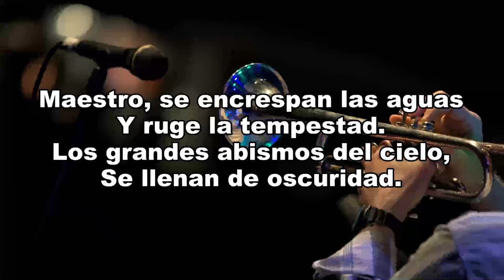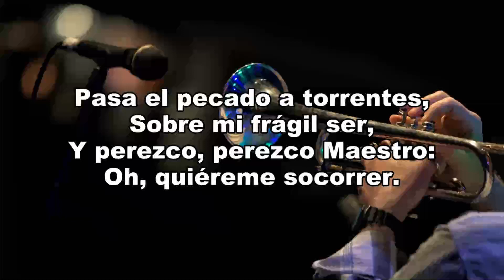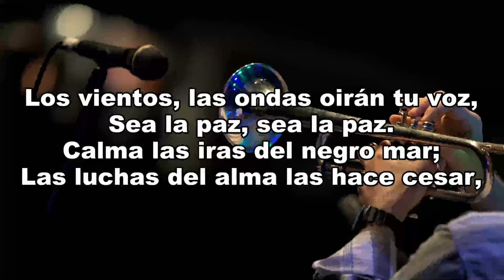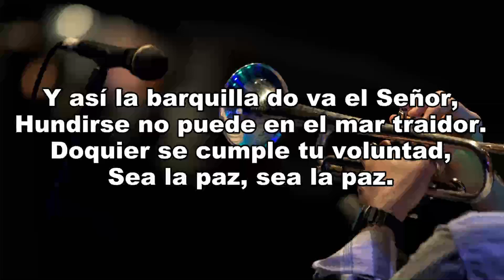Maestro, se encrespan las aguas - Himno Cristiano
Maestro, se encrespan las aguas - Himno Cristiano Instrumental
Maestro, se encrespan las aguas, y ruge la tempestad,
los grandes abismos del cielo se llenan de obscuridad.
¿No ves que aquí perecemos? ¿puedes dormir así,
cuando el mar agitado nos abre profundo sepulcro aquí?